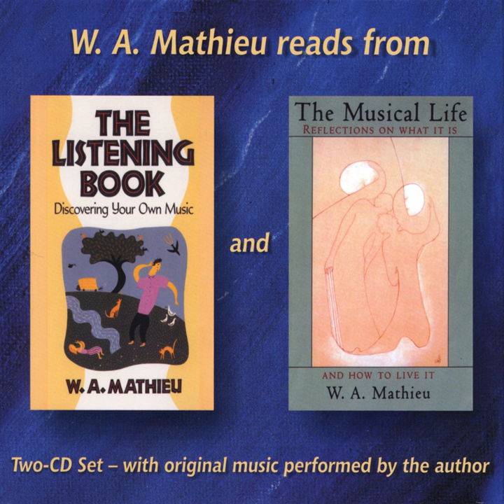Technique and the Eraser Trick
Technique and the Eraser Trick · W. A. Mathieu

The Listening Book and The Musical Life